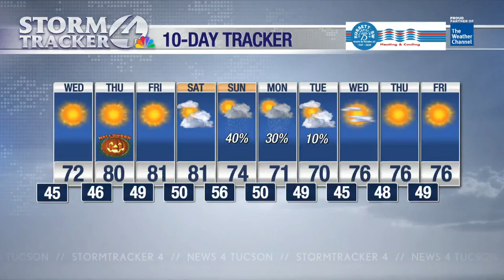Join TUSD for its annual turkey drive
The district will be collecting donated turkeys at the Palo Verde Family Resource Center.